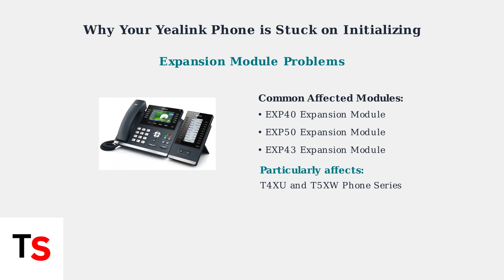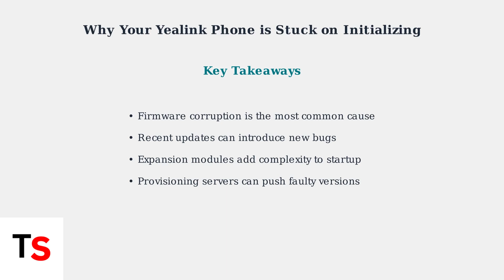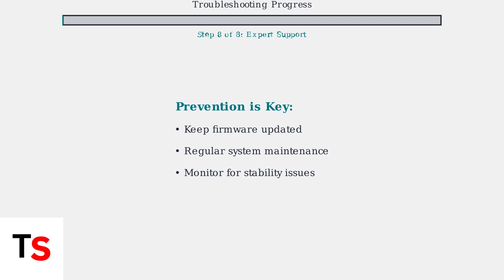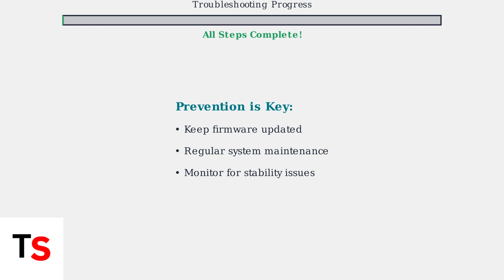How To Fix Yealink Phone Stuck On Initializing | Firmware & Setup Fix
Resolve your Yealink phone stuck on initializing with our comprehensive guide. Discover firmware updates and setup fixes to get your device working smoothly.